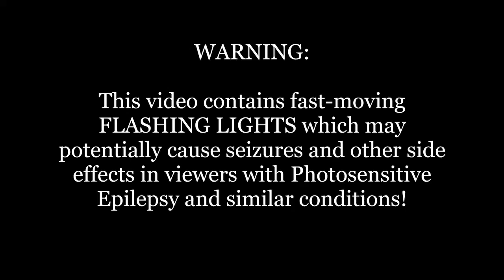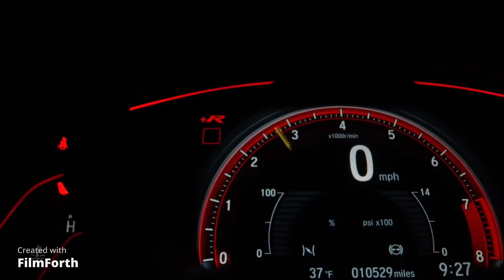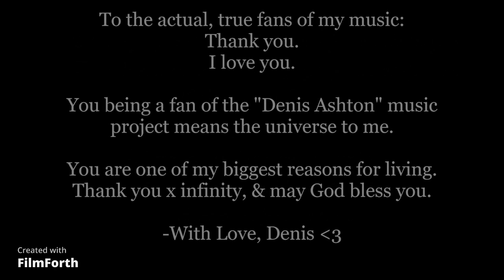Denis Ashton - Know You [OLD Version] (See new version in description or pinned comments)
[This is the OLD version of the song and its music video!]
It was officially released on December 31st, 2022.
The song has since been remastered, and the music video has been exported with higher quality settings.
So the new video is technically remastered as well.
Thank you for your overwhelming support, your comments, your likes, all of the views, and your time.
Lyrics:

Roman/Logan:
Hey!
Aren't you supposed to be working on that EP?

Denis:
What, mixing it?

Roman/Logan:
Yeah!

Note: The ending of this song has an audio sample which I extracted from a video clip which I asked my late friend to film a few years ago or so. It was a skit where they're questioning my goofing off instead of working on "The Sick EP", which I was still working on mixing at the time.

[May you rest in peace, Logan "Roman" Foster Willis]

EPK: AshtonRecords.com/epk
HyperFollow.com/DenisAshton

This music video was compiled, edited, and cut by Denis Ashton of Ashton Records using free & legal video clips hosted on Pexels.com
This is not a paid statement.
We are not involved with Pexels, but we'd love to be an ambassador or sponsee.

"Attribution is not required. Giving credit to the photographer or Pexels is not necessary but always appreciated", I have tried to keep a record of names for the Pexels users whose video content I used for this music video.
I want to thank everyone on this list as well as Pexels.com itself.
The following is a list of credits:

1.  Konstantin Mishchenko
2.  RODNAE Productions
3.  cottonbro
4.  Vlada Karpovich
5.  Mustafa Akkuş
6.  ROMAN ODINTSOV
7.  Aleksey Skatchkov
8.  Karolina Grabowska
9.  Anastasia Shuraeva
10.  KoolShooters
11.  Pressmaster
12.  Daniel Torobekov
13.  Denys Gromov
14.  Tima Miroshnichenko
15.  Taryn Elliott
16.   Yaroslav Shuraev
17.  Produtora Midtrack
18.  Yaroslav Shuraev
19.  MART PRODUCTION
20.  INNORECORDS PhotoVideos
21.  Antoni Shkraba
22.  Ulrich  Scharwächter
23.  cottonbro studio
24.  Jess Loiterton
25.  Eve
26.  Kelly
27.  Naim Benjelloun
28.  Joseph  Redfield
29.  Tom Fisk
30.  Leeloo Thefirst
31.  Harshit Patel
32.  RICHARD ELLIS
33.  Mixkit -Free Video Assets
34.  Altaf Shah
35.  RawFilm Stock Footage
36.  Joseph Redfield
37.  Tyler Francis
38.  Saulo Zayas
39.  Pablo Cordero
40.  Pixabay
41.  StefWithAnF
42.  Abed Ismail
43.  Ricardo Esquivel
44.  WeStarMoney
45.  Denys Gromov
46.  Ron Lach
47.  Mike B
48.  Oleg Gamulinskii
49.  Konstantin Mishchenko
50.  nova drone
51.  olia danilevich
52.  Тасев Теодор
53.  harabe 1001
54.  Pavel Danilyuk
55.  Karolina Grabowska
56.  Engin Akyurt
57.  Jaxon Matthew Willis

-Music, lyrics, vocals, and audio engineering by Denis Ashton of Ashton Records.
Any & all attempts at taking false ownership of, and/or selling any of the music and/or lyrics

-Please be sure to check out my YouTube Channel to view the music video for my previous single "Leagues Below The Sea", as well as the music visualizer videos for "The Sick EP", which was my debut record.